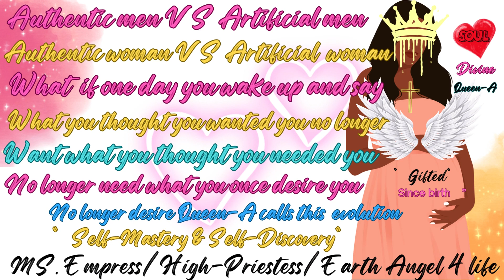MS. Empress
Some people like to interfere into things that don't belong to them because they can't build on their own and be confident to do so this is why some people like to mind other people's business but they have all that mouth we started from the bottom now we are here leave the trash in the past have a sexy day my loves keep it 100 all day every day. some people are blinded by their own lies